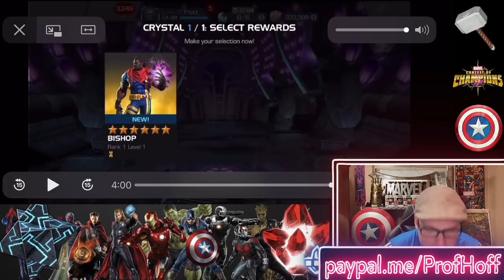Some of The Best Free To Play Luck EVER!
Thanks again to T1M3 M4ST3R for the crystal opening commentary submission!